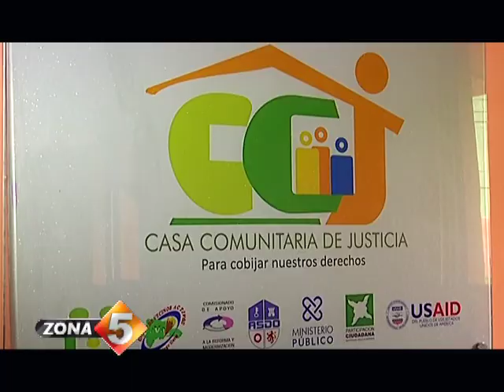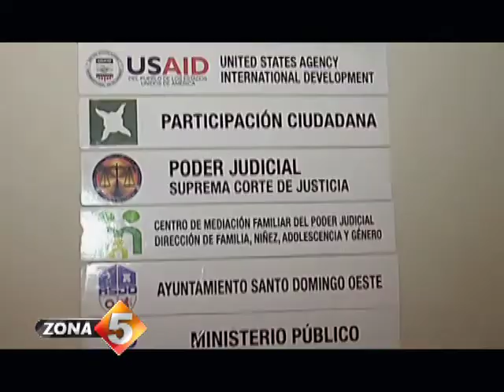Casas comunitarias de justicia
Para mediar y brindar asesoría legal en los conflictos entre parientes o entre vecinos que residen en una barriada o localidad común, existe una iniciativa. Se trata de las Casas Comunitarias de Justicia, una propuesta que ofrece sus servicios, sin costo, en diferentes barriadas y comunidades y que ya cuenta con varios años de trabajo.   Blanco tiene los detalles sobre este importante aporte a la población.